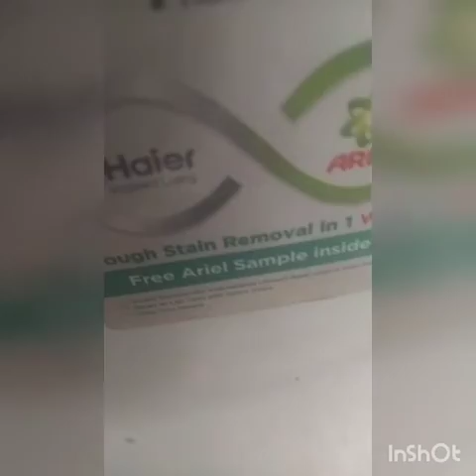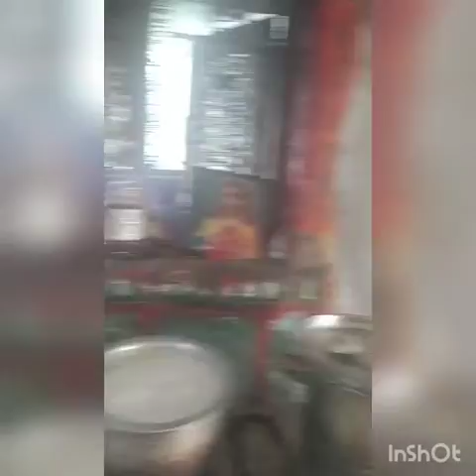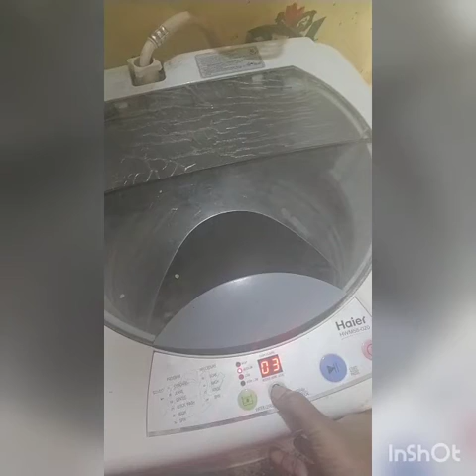while cooking # take care the mathematical measurement# branches of Maths# கணிதக் கிளைகளின் பயன்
all  see know ,understand @ apply in real life while cooking